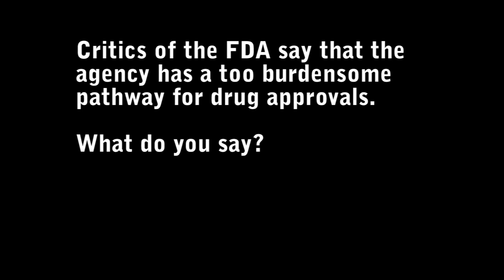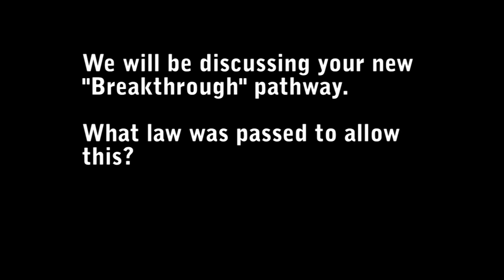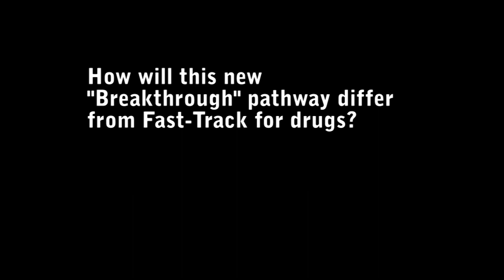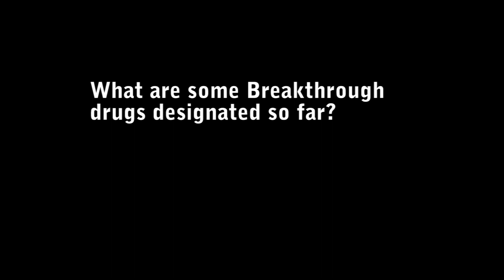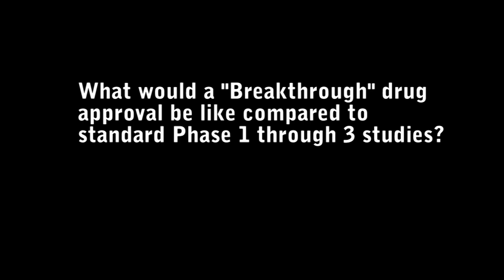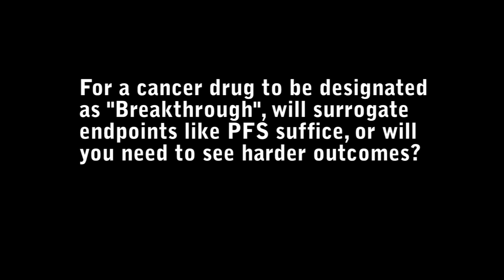The FDA's new Breakthrough designation for new drug approvals